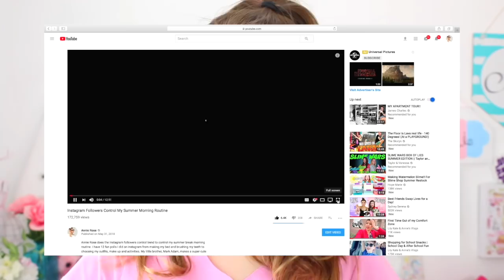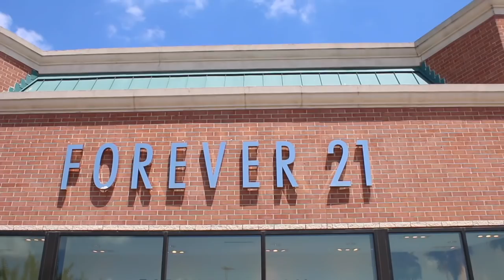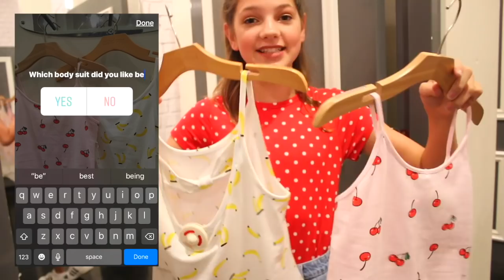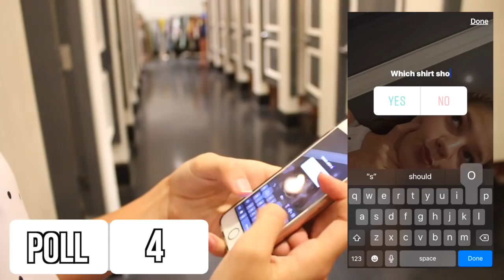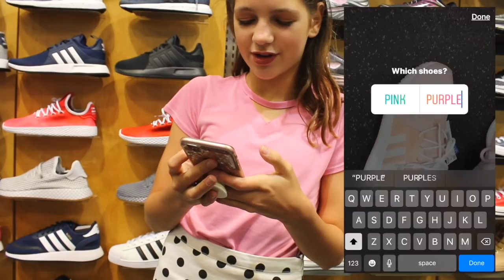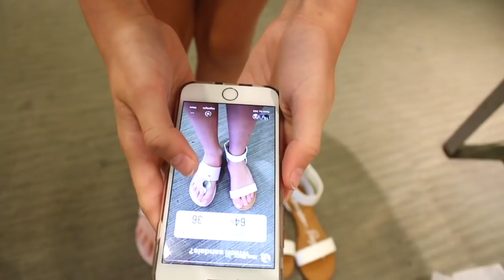Instagram Followers Control My Shopping For the Day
I loved my last Instagram controls video, so I wanted to do another one! Last one was Instagram followers control my morning routine, so it makes sense they control my shopping!